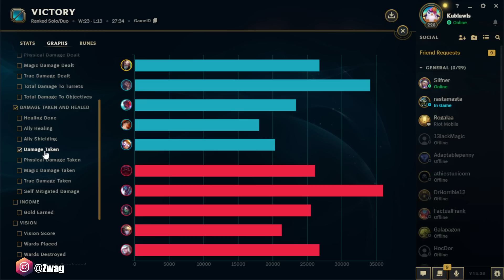Singed but I spend the entire game proxy pushing and running in their base